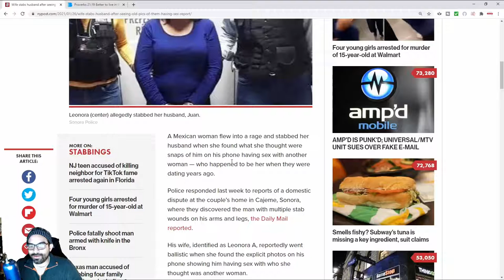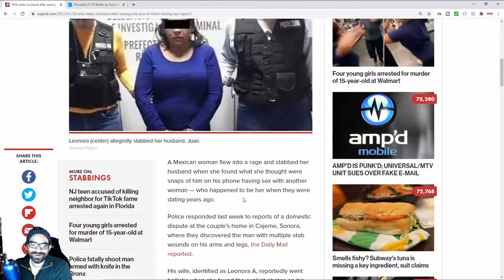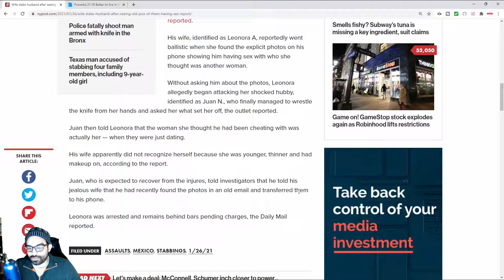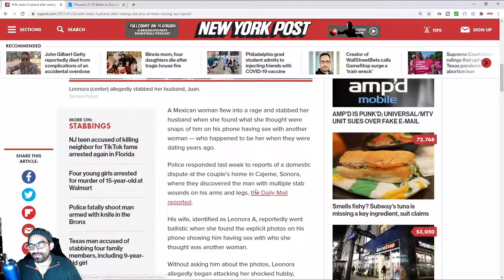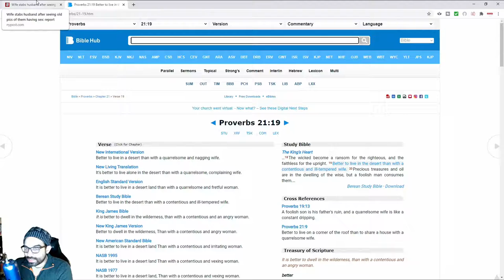Latina Stabs Husband Over Naked Pics on His Cell Phone...Not Realizing it Was Her When She Was Young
A New York Post article talking about a Latina wife stabs her husband over naked pics that she didn't realize were her when she was younger and is now facing jail time.